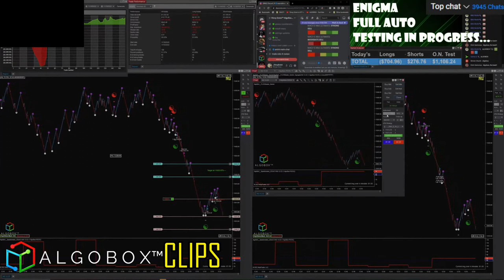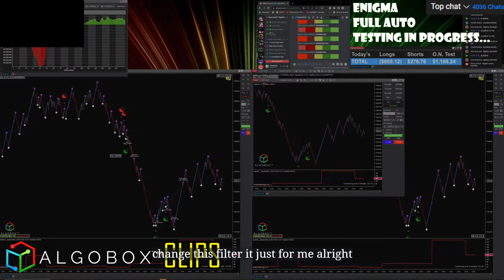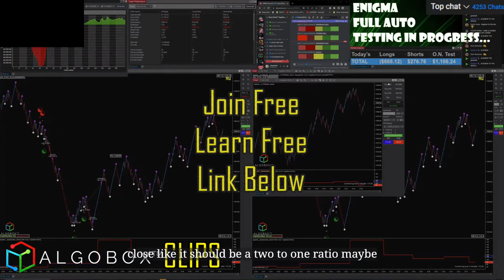The One Thing Traders Must Do To Succeed | Day Trading Tips | AlgoBox Pro Trading Software